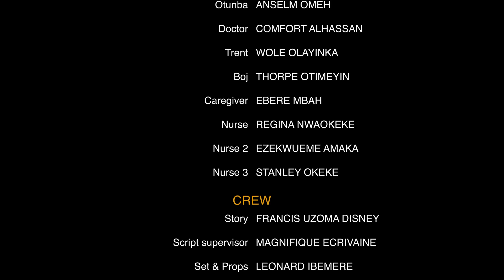SOMETHING SO RIGHT | IFEDI SHARON, AFES MIKE, JENNY UZOMA, NKECHI NNAJI 2024 LATEST NIGERIAN MOVIE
Chike, a problematic son of a religious mother Toochi, who’s planning to travel to UK takes her mother’s car into the streets to say final goodbye to his guys, he mistakenly hits Serena, a teenage girl of a very troublesome mother Naomi who is planning to marry out her teenage daughter to a billionaire man. Chike’s future is cut short as he is forced to be Serena’s caregiver at the hospital until her too legs heals. Both trapped in difficult situations, two strangers develops feelings and considers acting on their mutual attractions to each other.

They his is a must watch!

CAST
Sharon Ifedi
Afes Mike
Jenny Uzoma
Nkechi Nnaji

Director: Great-Valentine Edochie
Assistant Director: Kosy Ezeoke
Producer: Chikezie Ezeoke
Line Producer: Sochima Ezeoke
Executive Producer: Zoke Studios